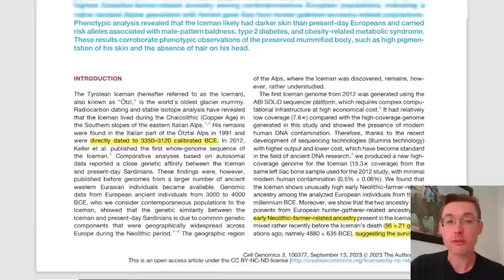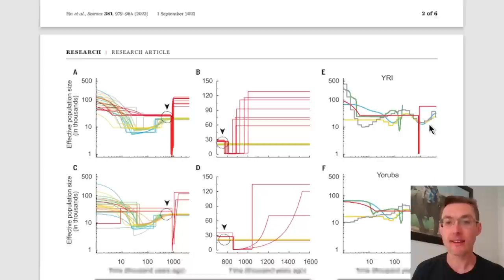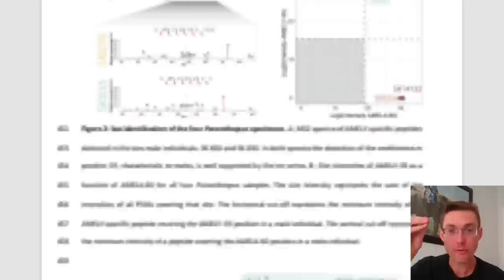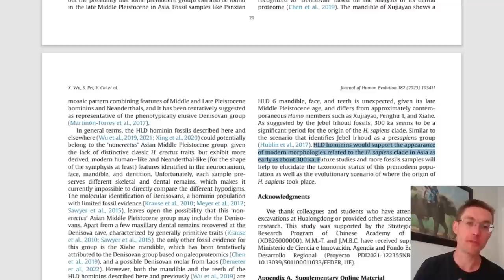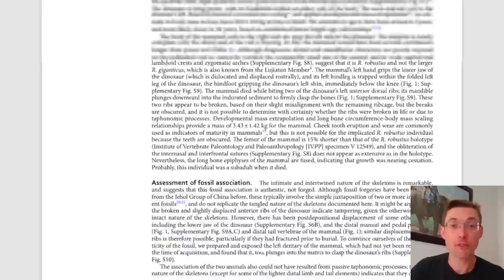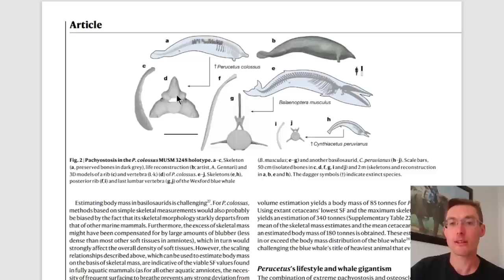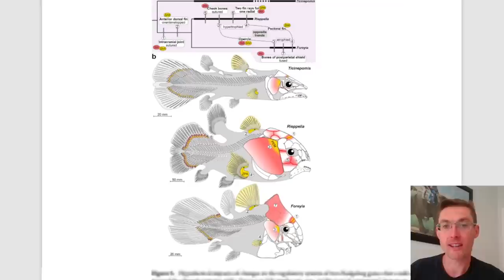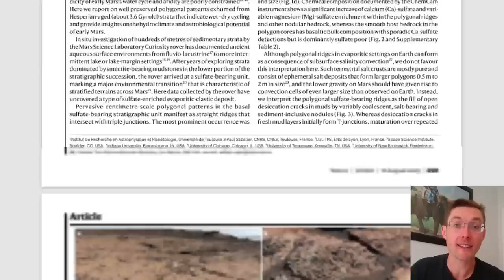L'archéologie woke ?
L'actualité paléontologique de Septembre 2023

00:00 - le nouveau visage d'Otzie
11:11 - Homo erectus a faillis s'éteindre
25:27 - des gènes de Paranthropus !
31:29 - Homo naledi
32:22 - Homo sapiens originaire de Chine: le retour !
41:32 - nouveau grand singe d'Europe
45:48 - extinction de Smilodon
49:28 - Repenomamus, chasseur ou charognard ?
55:06 - Perucetus, la baleine géante
1:05:23 - Megalodon à sang chaud
1:15:31 - Coelacanthe évolue
1:18:07 - Ichthyosaure à fanons
1:20:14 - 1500 ans avant Mary Hanning
1:22:26 - frère des ptérosaures
1:26:31 - Ediacara fake news
1:28:44 - Fentes de dessication sur Mars